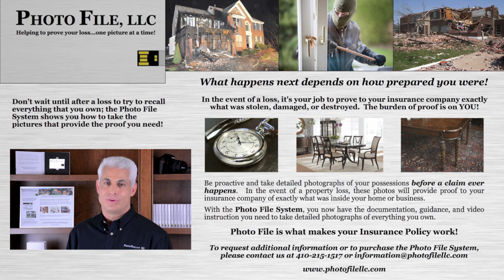Photo File System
We're excited to re-introduce the Photo File System. With this do-it-yourself program, you can take detailed photographs of your possessions before a claim ever happens.  In the event of a property loss, these photos will provide proof to your insurance company of exactly what was inside your home or business.